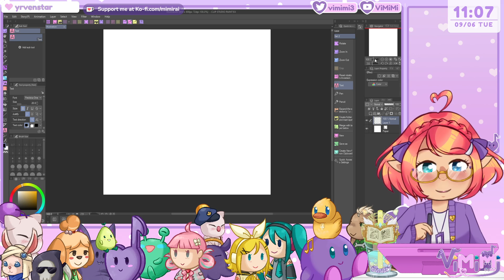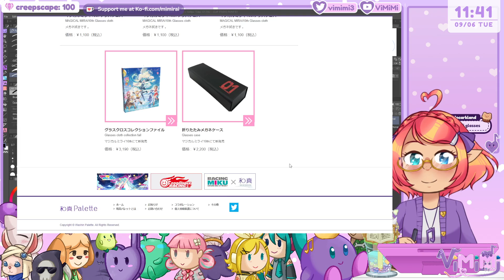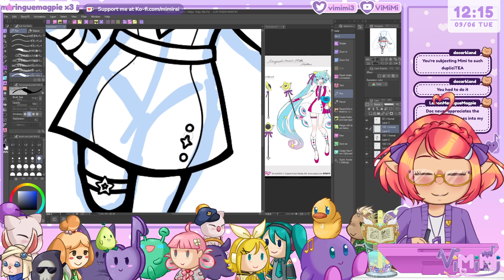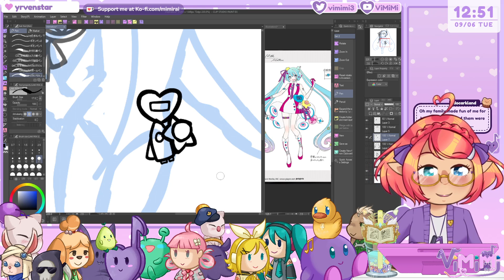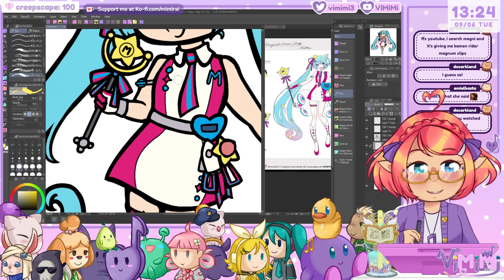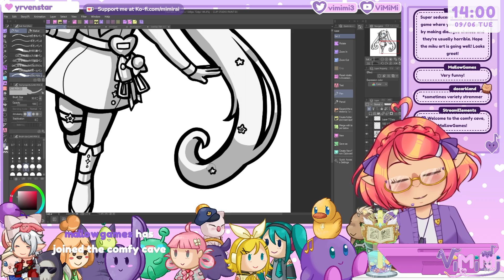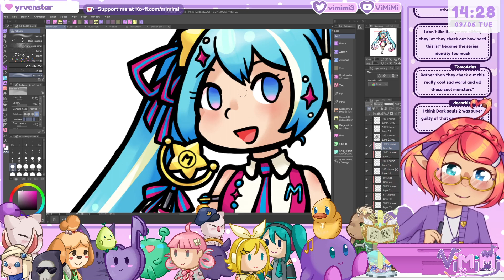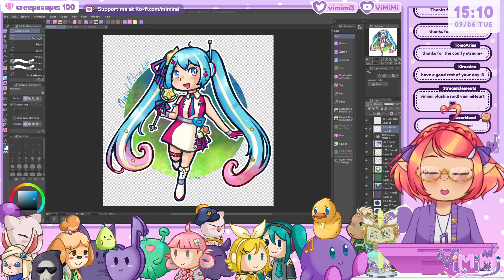【Art】I'm thinking Miku, Miku, ooeeoo 🎶 VOD